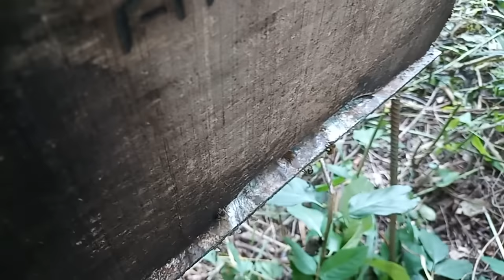DIVISÃO DE ENXAME(DEIXANDO AS DUAS CXS NO LOCAL) PARTE 2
CANAL DO APICULTOR-MANEJO AVANÇADO